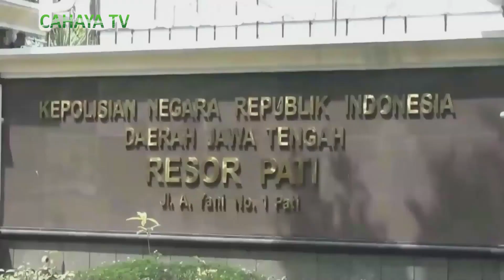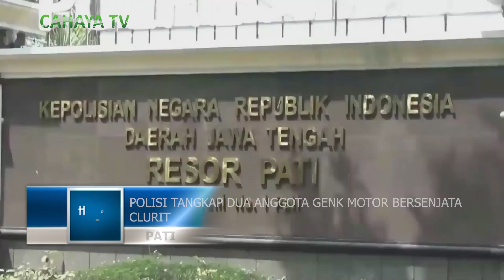Polisi tangkap dua anggota genk motor bersenjata clurit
Satreskrim Polres Pati,  Pada Awal Puasa Berhasil Menangkap Dua Anggota Genk Motor,Yang Meresahkan Warga Pati,Saat Malam Hari.Genk Motor Ini,Tidak Segan Menggunakan Senjata Tajam Clurit,Untuk Memeras Korbannya.Selain Itu,Genk Motor Itu Juga Melakukan Kekerasan,Dan Pengrusakan Mobil